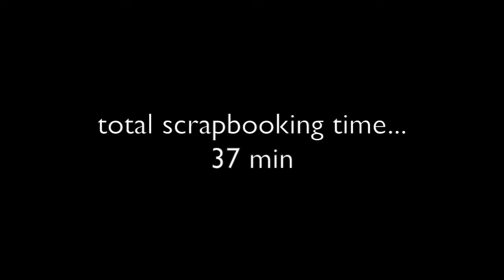A Beautiful Mess: #2 Thankful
Howdy!

Today I have the 2nd layout I've made with my A Beautiful Mess kits that I am reviewing this month (they are May kits... even though we are in June!).  This is a coordinating page with Tuesday's post -- if you  missed it make sure you go back and check it out!  I'm finding that since the patterned papers included in the kit are 9x12" I have used white cardstock for the background now of the 2 layouts I have completed.  I tried Kraft in this one, but it just didn't work out for me!